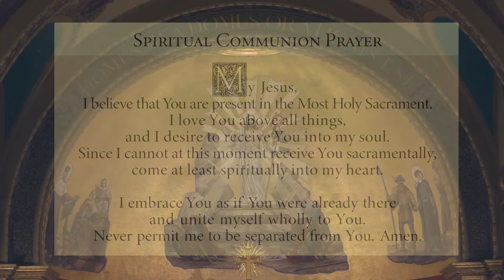Live Stream - The Great Paschal Vigil - (2002 Missal-Latin) March 30th 2024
Baptism, Confirmation and First Communion for our Candidates and Catechumens
The darkened church, illumined tentatively by the single flame of the Easter Candle, comes to full brilliance as the Resurrection of Christ is proclaimed. The light reveals many things, among them the faithful followers of Jesus who hoped when all hope seemed abandoned. Will you join us for the greatest joy that we can know in this life? As part of the liturgy for this night, we celebrate the new life born from baptismal waters and we renew our own promise to walk the Road to Life Eternal. Hasten with us to an empty tomb that can empty all tombs!

SUNDAY
9:00 am—Sung Mass (English)
12:30 pm—High Mass: 1962 Missal (Latin)
*First Sunday of every Month— Sung Mass: 2002 Missal (Latin)

STAYING CONNECTED

GIVING

As we strive to meet the needs of our Parish and community, your continued financial support is greatly appreciated.

CANONS REGULAR

to support the Canons Regular of St. John Cantius in their mission of the Restoration of the Sacred."